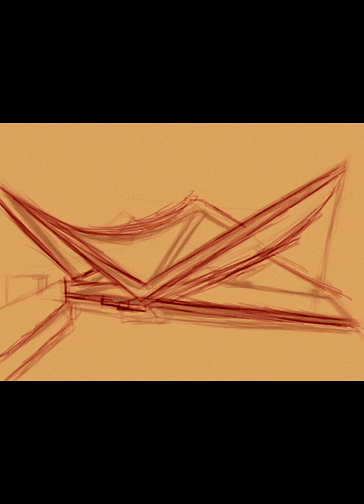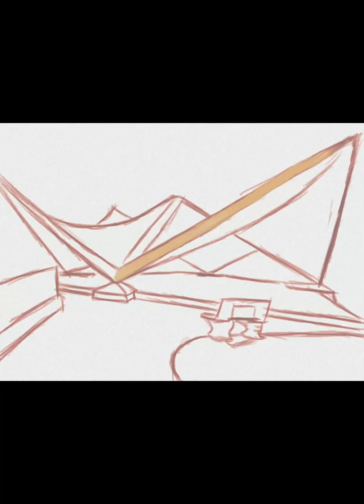Chill drawing compilation